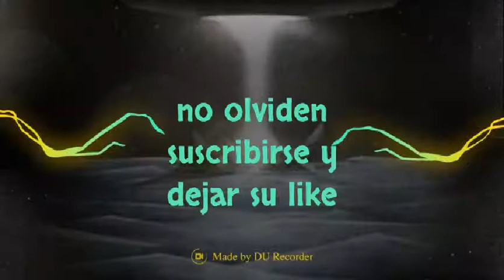DEAD TRIGER 2 los zombies se vuelven locos